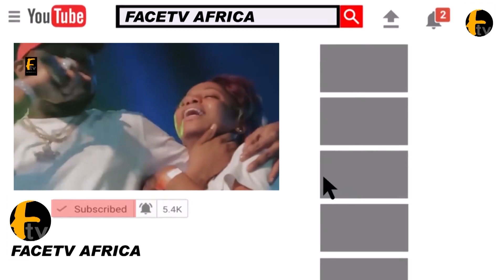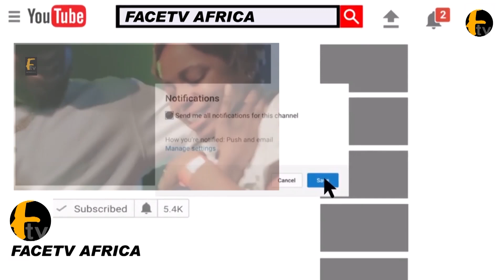SEE HOW OLUWO OF IWO SINGS TO WORSHIP GOD AS HE CELEBRATES ELEDUMARE FESTIVAL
SEE HOW OLUWO OF IWO SINGS TO WORSHIP GOD AS HE CELEBRATES ELEDUMARE FESTIVAL Facetv Africa and Music face: Real Indigenous Nigerian Music. We profile top performance, top rated Nigerian musicians, legends, events, video musicals and we dish them out to you from a Nigerian point of view.